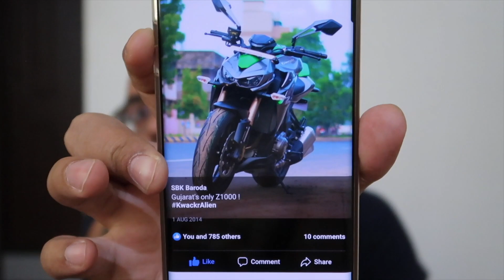FINALLY I BOUGHT!!! DREAM BIKE 17 LAC OMG!! KAWASAKI Z1000 SUGOMI!!!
HELLO FRIENDS,

THIS VIDEO IS ABOUT MY STRUGGLE OF BUYING SUPERBIKE.
& HOW MANY SUPERBIKE I HAVE AND WHAT AGE I BOUGHT SUPERBIKE.